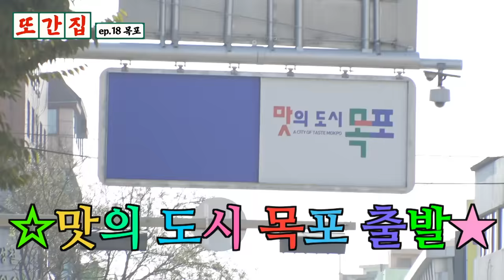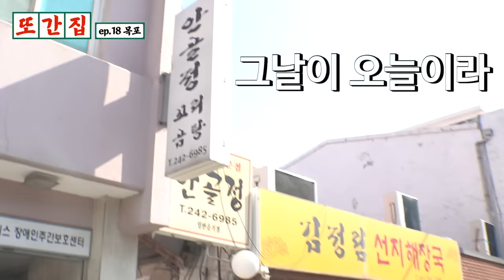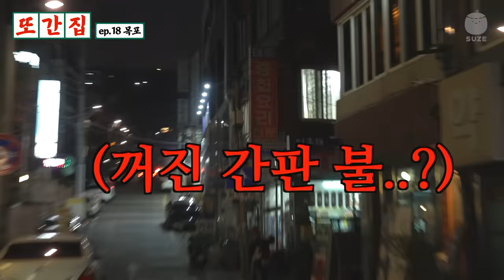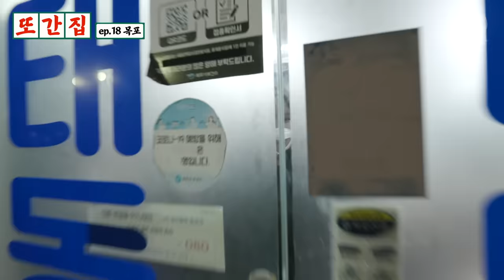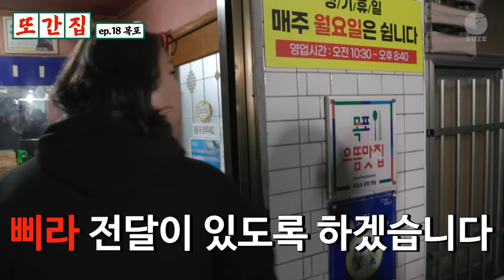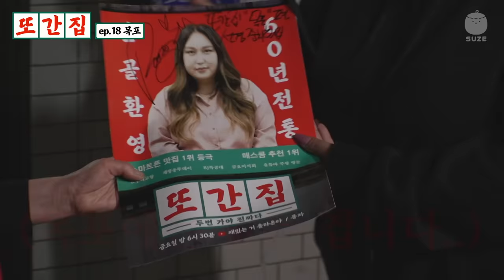목포 찐맛집 통째로 씹어먹고 옴 | 또간집 EP.18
맛집 천국 목포. 목포 해산물 먹방, 장어구이 먹방
또간집 19화 (1월 6일 6시 30분) 재밌는 거 올라온다

[ 또간집 선서 ]
✋🏻맛집 광고✋🏻
✋🏻맛집 비즈니스✋🏻
안 받겠습니다.

- 하지만.. 풍자가 쫌.. 많이 먹어요.. -